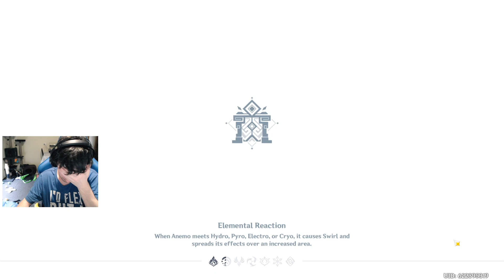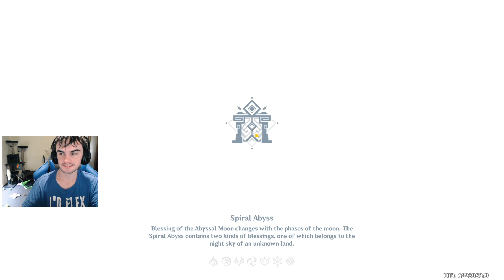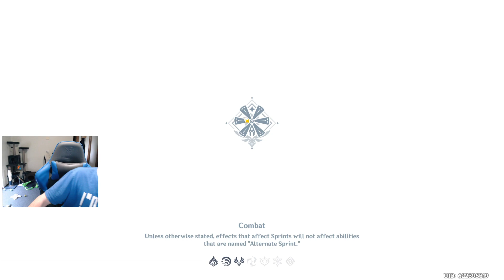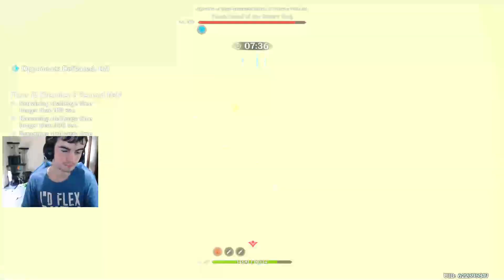I completed spiral abyss floor 12 for the first time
yes this whole video is spiral abyss, i didn't realize until the end how long it had taken lmao